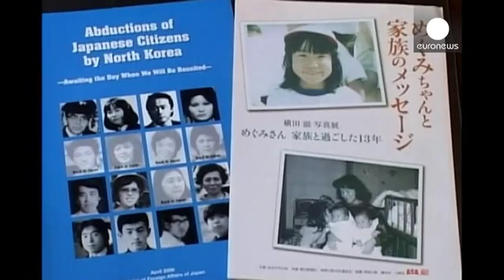Japão revoga sanções à Coreia do Norte para saber o resto da história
O Japão decidiu anular uma parte das sanções que impôs sobre a Coreia do Norte. A medida foi anunciada na sequência de uma ronda negocial entre os dois países. Em causa está um dossiê que remonta à Guerra Fria. Em 2002, Pyongyang reconheceu ter raptado, durante os anos 70 e 80, cidadãos japoneses para os submeter a treinos de espionagem.

O caso foi encerrado, mas agora as autoridades norte-coreanas aceitaram reabri-lo. Em contrapartida por esta abertura e pela criação de uma comissão de inquér...